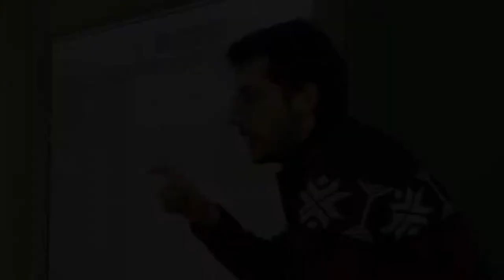V Concurso Proyecta Innovación – Dubbing videogames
IES A Xunqueira 1 (Pontevedra).